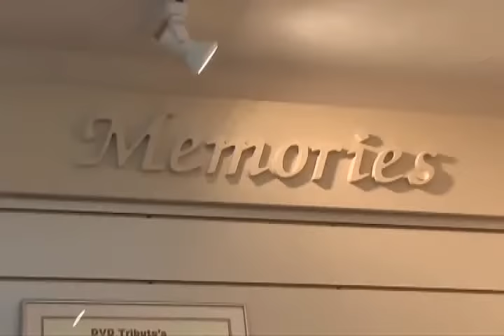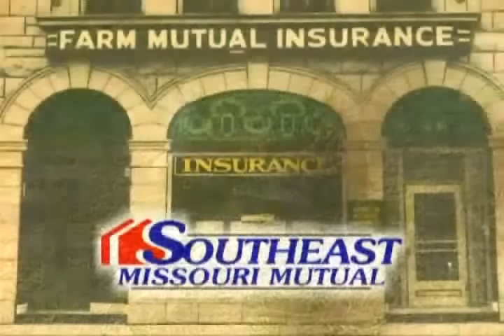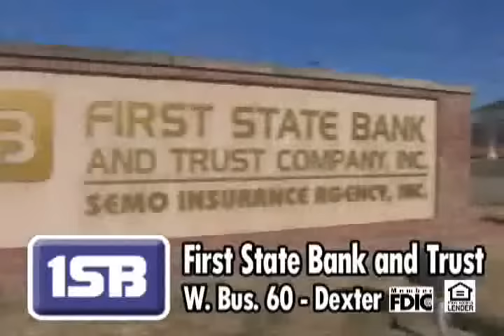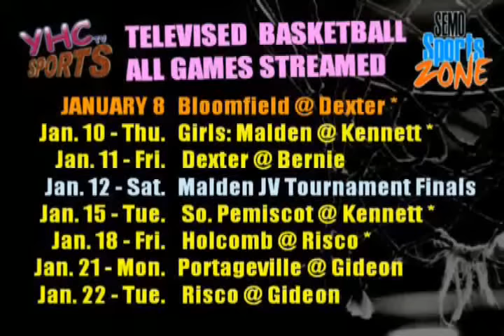Bloomfield vs. Dexter 1-8-13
Bloomfield takes on Dexter in this Stoddard County Conference matchup on January 8th, 2013.